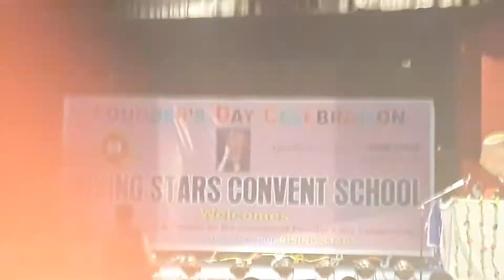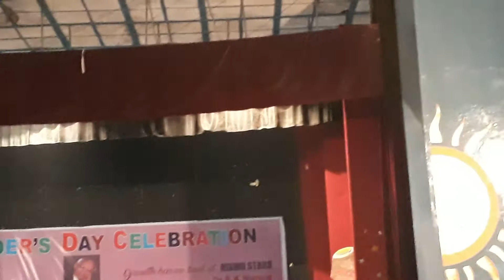Rising star convent school of bhiwani